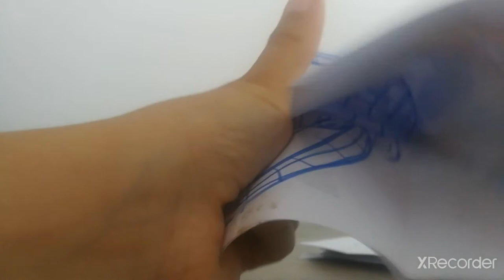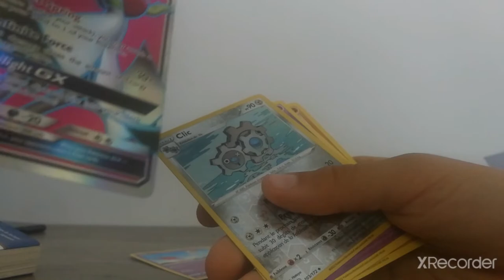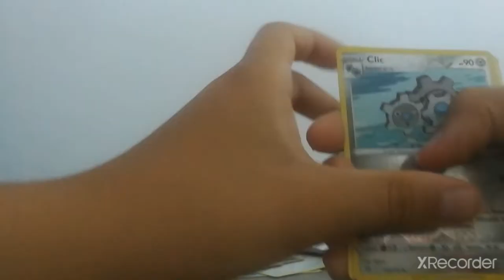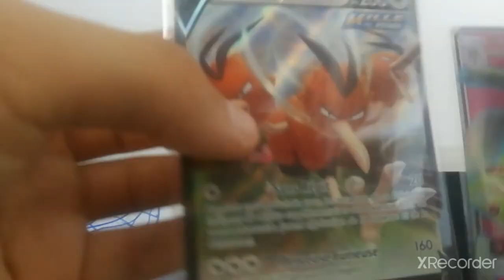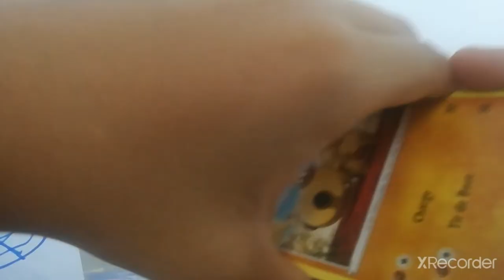OUVERTURE D UN COLIS SECRET !!!! (MERCI MALAKO)